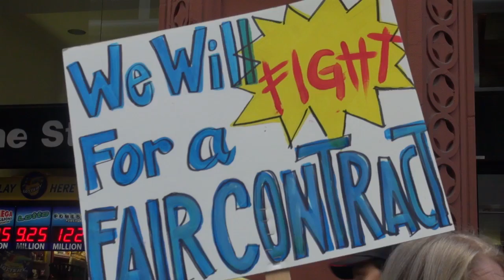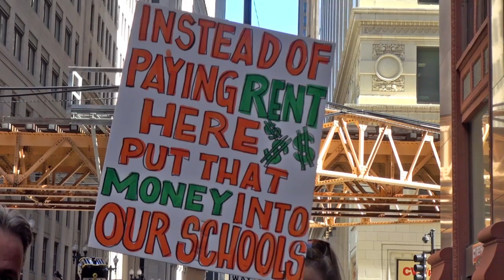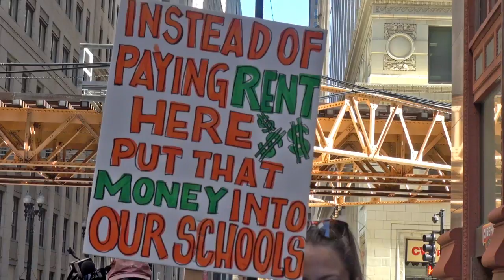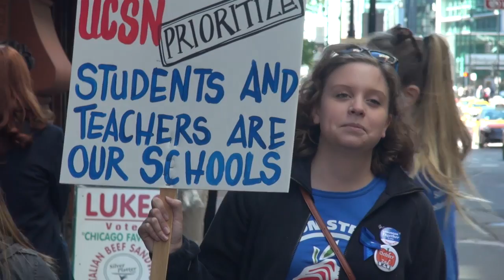Labor Beat: On the Verge of history’s 1st Charter School Strike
Chicago — Oct. 14, 2016. United Educator of UNO (UEU) held a protest picket in front of UNO charter school headquarters. Erica Stewart, Spokesperson for UEU, explained that, unless an agreement were reached, teachers at the UNO chain of charter schools would strike. UNO is one of Chicago’s largest charter school operators. UEU is part of ChiACTS (Chicago Alliance of Charter Teachers and Staff) AFT Local 4343. It is a different AFT local from the Chicago Teachers Union (AFT Local 1) which represents public school teachers. If the strike took place, it would be the first charter school strike ever in U.S. history.

In the early hours of Oct. 19 the strike was narrowly averted. Both sides came to a tentative agreement.